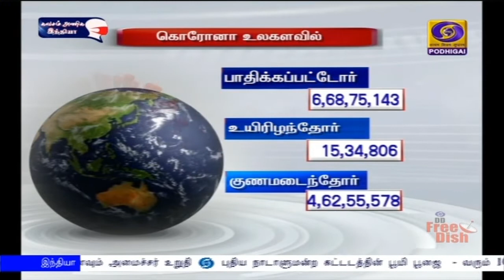குணமடைந்தோர் விகிதம் உயர்வு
நாட்டில்  கடந்த 24 மணி நேரத்தில் சுமார் 41 ஆயிரம் பேர் கொரோனா தொற்றிலிருந்து குணம் - குணமடைந்தோர் விகிதம் 94 புள்ளி மூன்று ஏழு சதவீதமாக உயர்வு - சுகாதாரத்துறை அமைச்சகம் தகவல்.